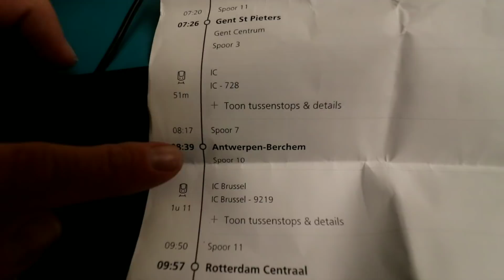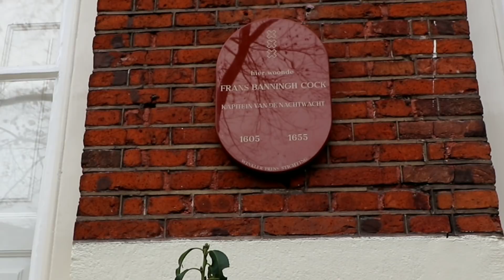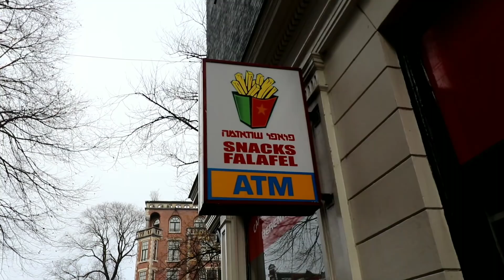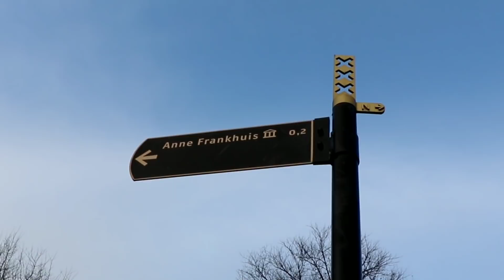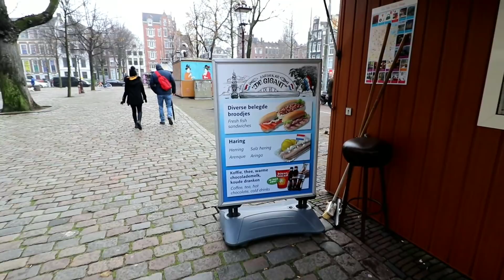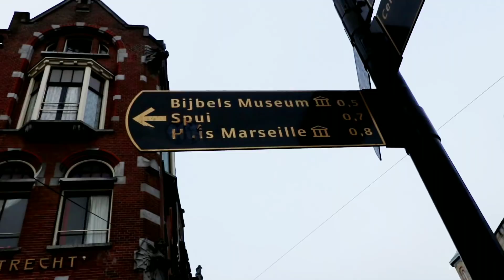Tour of AMSTERDAM | ANNE FRANK HOUSE & City Exploration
AMSTERDAM - ANNE FRANK HOUSE & City Exploration - Daze With Jordan The Lion #484 (12/3/2017)